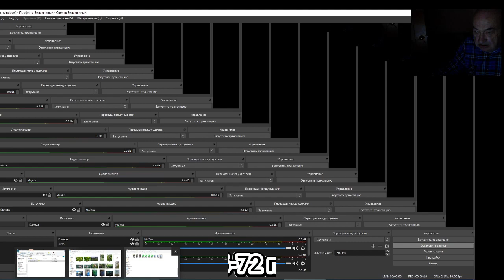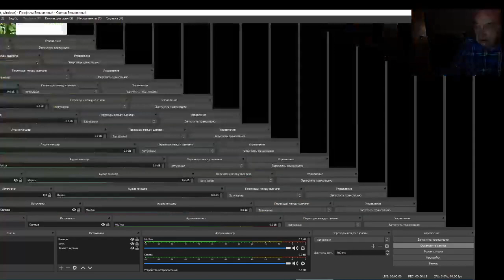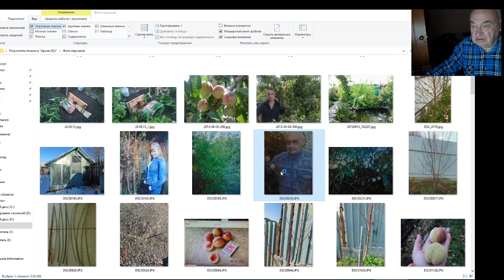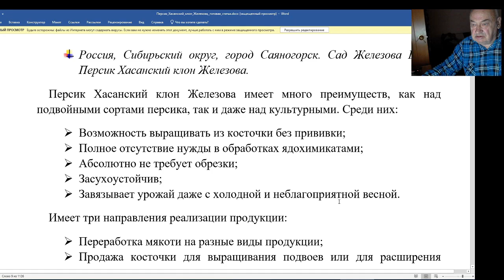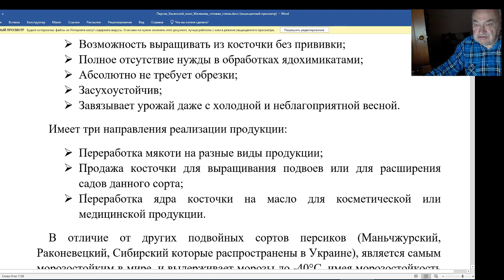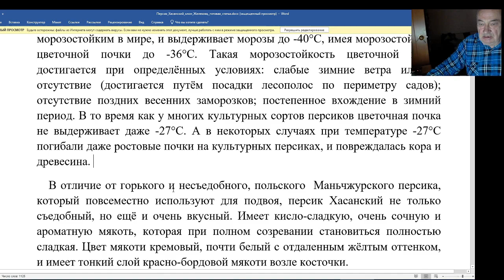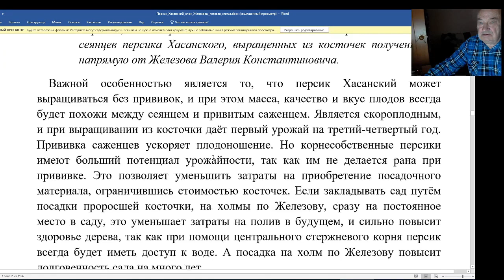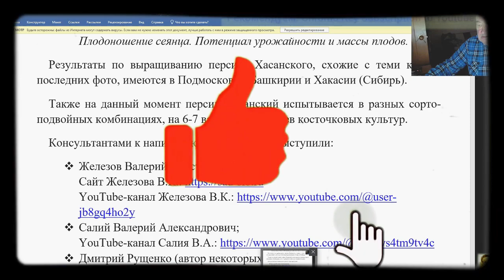Персик Хасанский, клон сибиряка Железова, покоряет Европу. Серия 1.